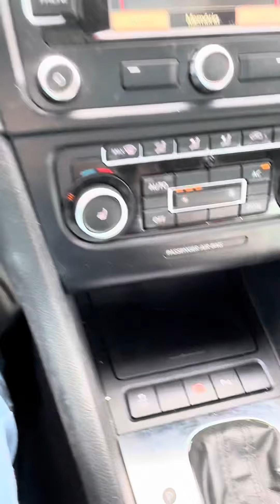Como funciona o park assist ? Carro estaciona sozinho ?